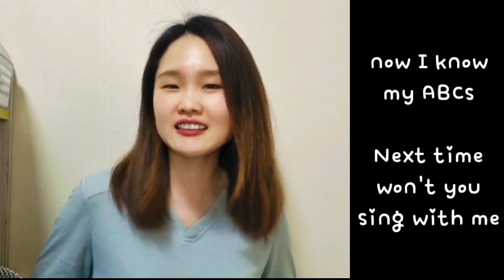알파벳 이름 배우기 | 어떻게 발음하나요? | 알파벳 발음 바로 하기 | How to pronounce the Alphabet correctly | 무반주로 알파벳송 연습하기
알파벳은 우리가 다들 알고 있지만,

알파벳의 발음은 내 맘대로인 경우가 가끔 있습니다.

실제 알파벳의 발음을 함께 배워보고, 연습해보아요.

네이버TV : 북앤워드 책으로 만나는 영어
유튜브 : EUNICE books and words